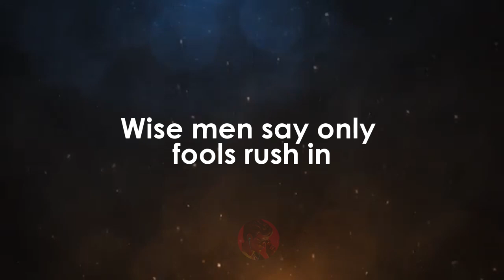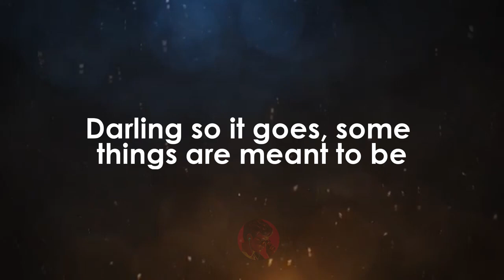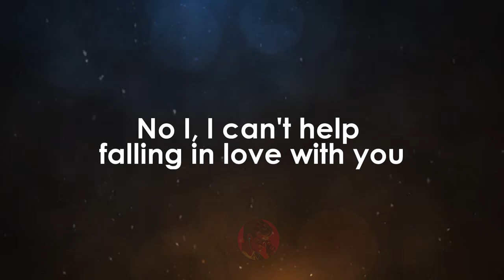Can't Help Falling in Love - Richard Marx karaoke